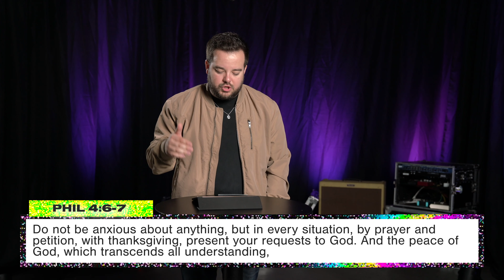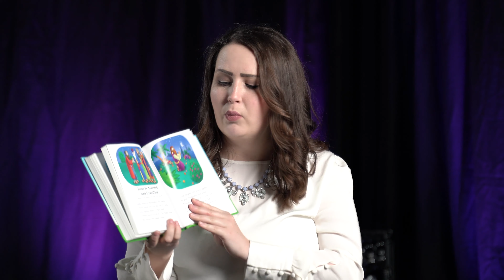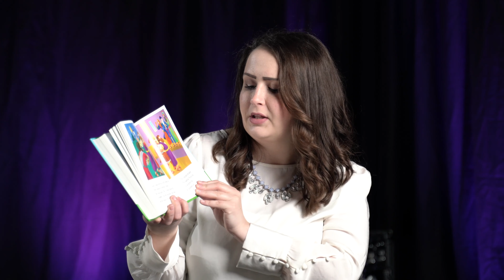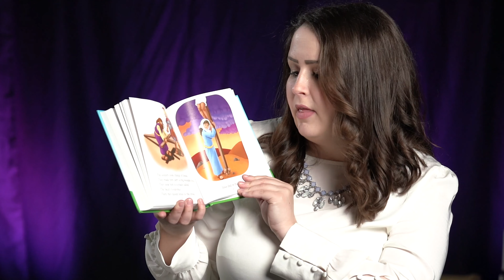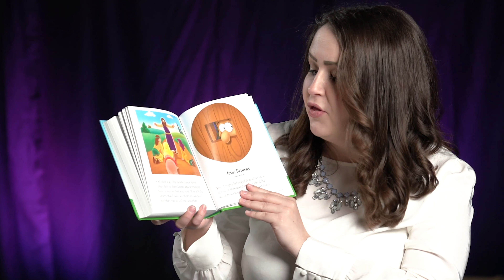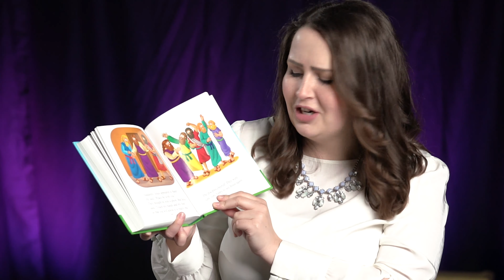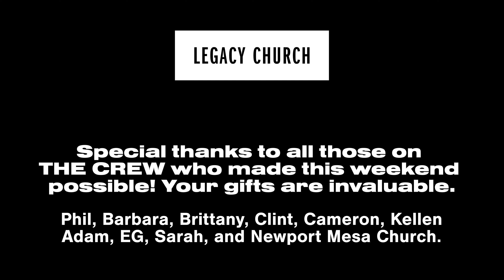Pieced Together Peace | Legacy Church Online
HAPPY EASTER!
Thank you for joining us on Resurrection Sunday! Our first Easter as a church looks different than we thought it would, but our community is growing together, in numbers and in influence!
Today's message is called Pieced Together Peace, it's the second installment in our series "Stop the Spiral: Disciplining your mind in a world of anxiety".
Drop some comments, where are you watching from, who are you watching with, and what was your favorite part!